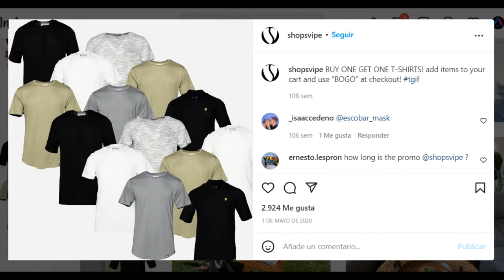¿Qué es Creadore Studio? de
Hoy hablaremos sobre qué es Creadore Studio de @Salomundo.

Binance Smart Chain (BEP20):
0x278ca6b133931aa2aeb0cf6455a14c4bae1c62e9
Dogecoin Network:
DNW1b7svJqXt8rRAktH4HoBzTkARYUmF3N